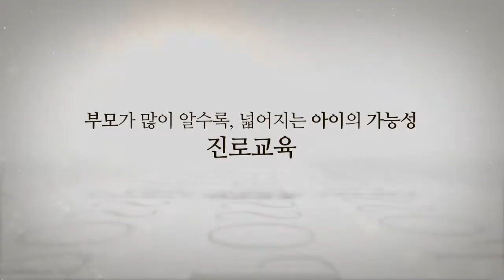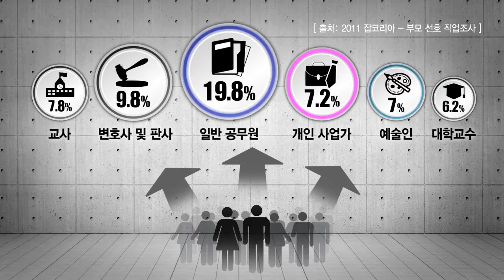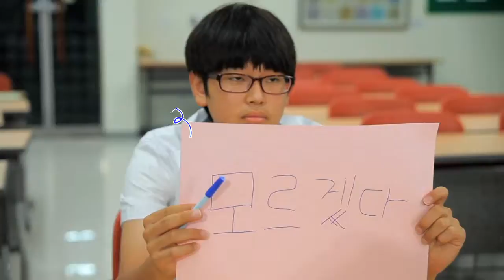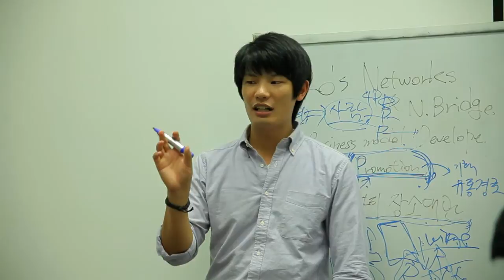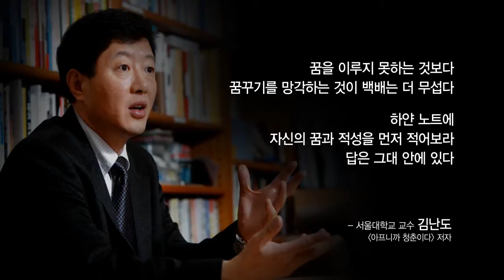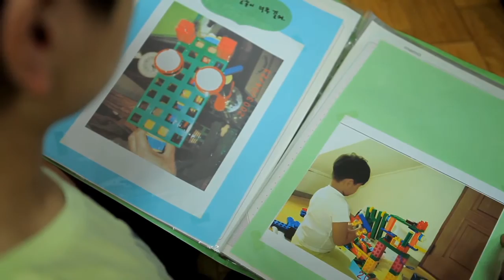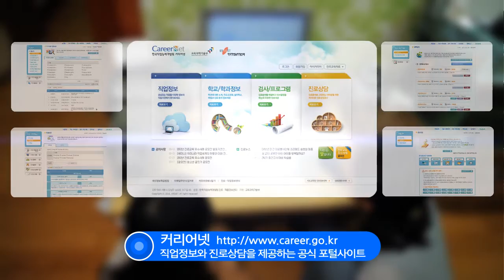학부모 진로교육 자료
학부모 진로교육 자료입니다.